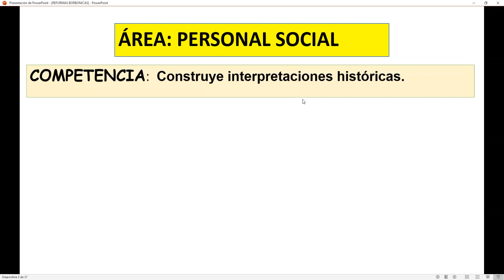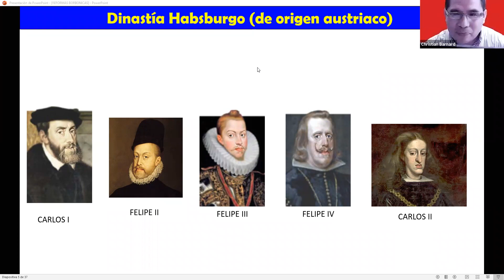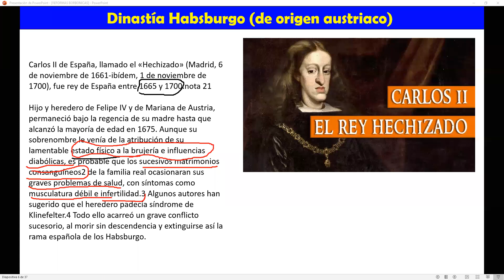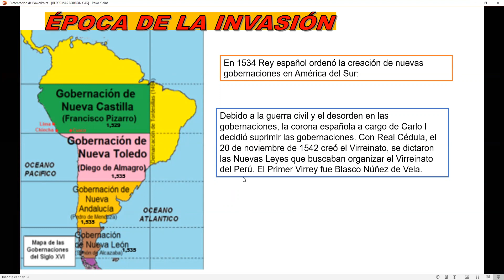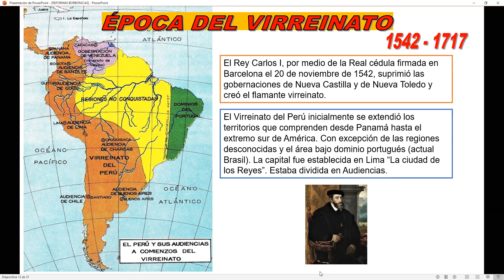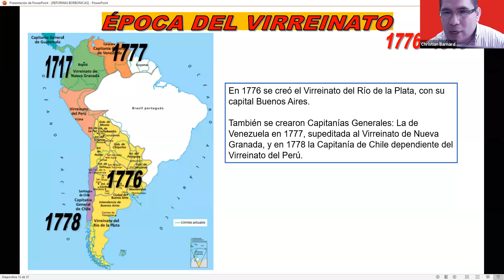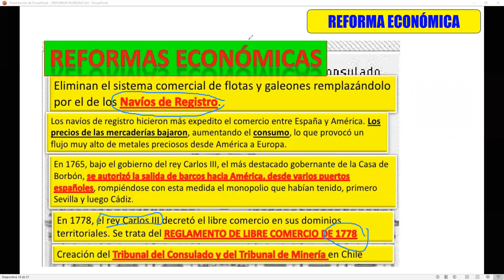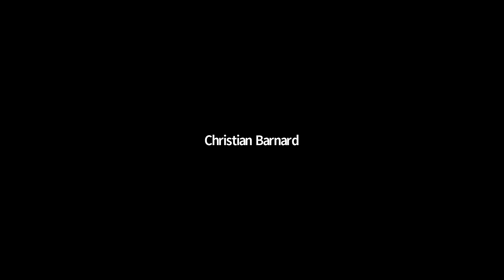Zoom. 5° Prim. Reformas Borbónicas. 18/11.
5° Prim. Reformas Borbónicas. 18/11.
Prof: Julio Emilio Sanchez Vilcayauri